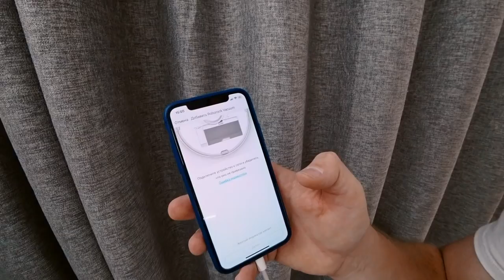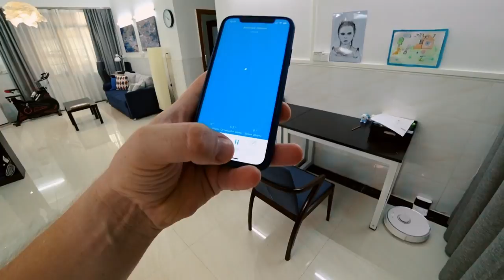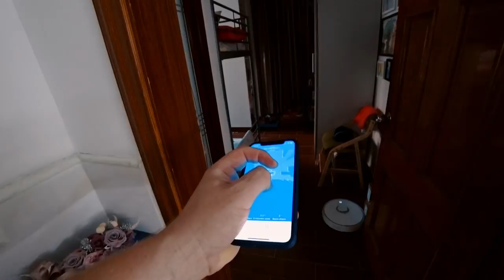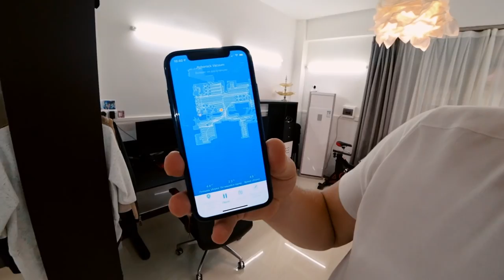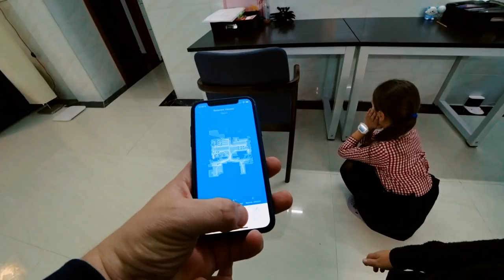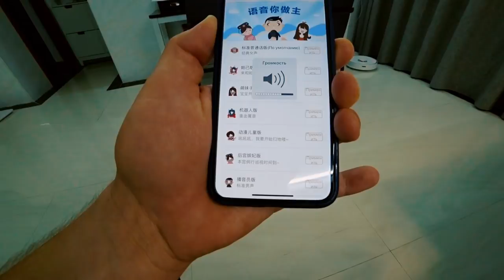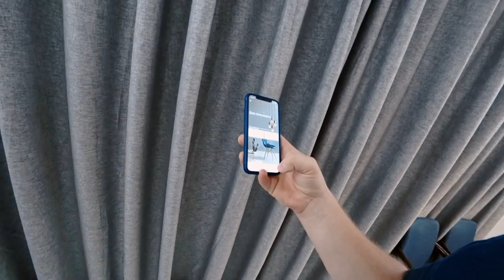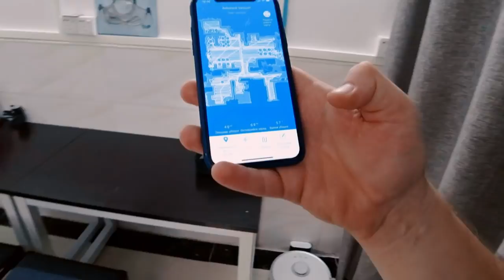УДАЧНАЯ ПОКУПКА ДЛЯ ДОМА 🔥РОБОТ ПЫЛЕСОС XIAOMI ROBOROCK 🤖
Я снимаю на Sony FDR-X3000r, Sony FDR-AX700 и на DJI Mavic PRO 2.

УДАЧНАЯ ПОКУПКА ДЛЯ ДОМА 🔥РОБОТ ПЫЛЕСОС XIAOMI ROBOROCK 🤖 ►СМОТРИТЕ ВИДЕО!